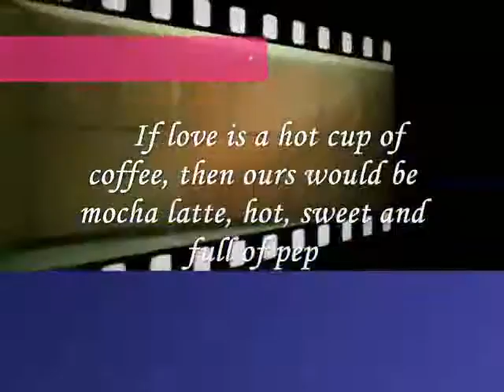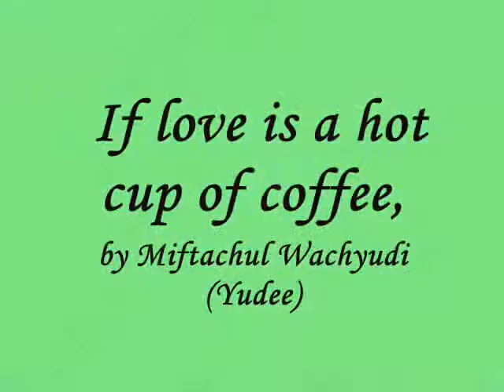If love is a hot cup of coffee ----Miftachul Wachyudi (Yudee)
do.
do so
Money is an excellent servant, but the host
very bad.